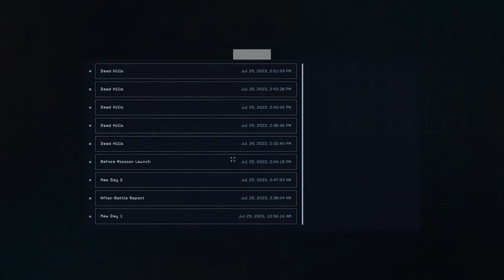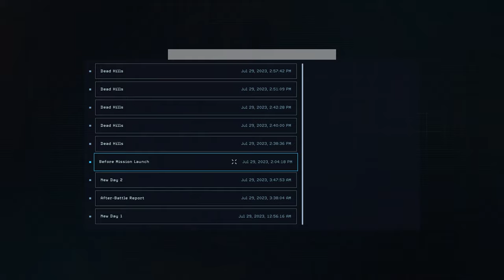Aliens: Dark Descent Walkthrough Part 5 - Crusher & Queen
0:00 Start
21:15 Crusher
48:34 Queen